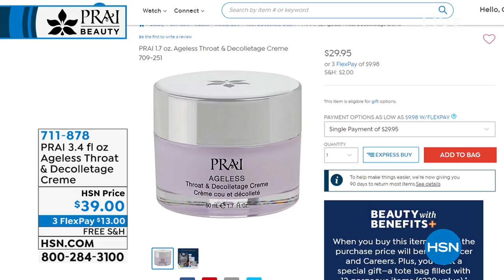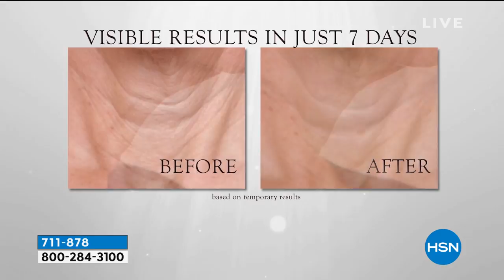PRAI 3.4 fl. oz. Ageless Throat Decolletage Creme in R...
PRAI 3.4 fl. oz. Ageless Throat   Decolletage Creme in Rainbow Jar

Developed especially for the throat and decolletage, this luxurious creme helps to support the appearance of skin's firmness and resilience.

    3.4 fl. oz. Ageless Throat   Decolletage Creme

    Contains sodium hyaluronate (the skin's moisture magnet, which holds 1000x its weight in water), as well as shea butter, Vitamin E, mulberry, saxifraga and grape fruit extract

In an inhouse consumer perception survey with 30 compensated participants who used Prai Ageless Throat   Decolletage Creme twice daily for 7 days
96% said lines and wrinkles looked less visible on the neck and decolletage
96% said the appearance of skin's elasticity and resiliency looked optimized on the neck

    Apply a small amount to chest and throat with gentle upward strokes morning and evening. Can be used alone or with other skincare products.